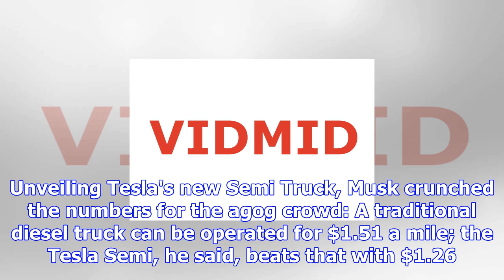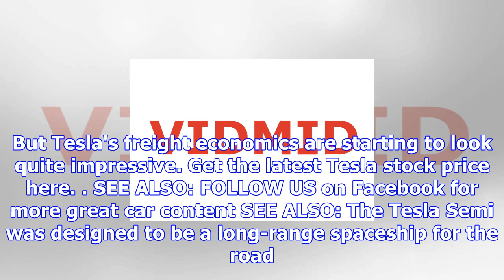Elon musk just put the rail industry on notice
Elon Musk at SpaceX's Hyperloop Pod II competition in Hawthorne, California. Reuters/Mike Blake Tesl...